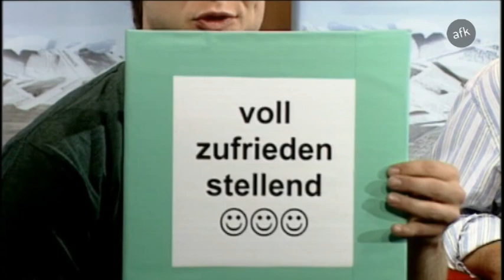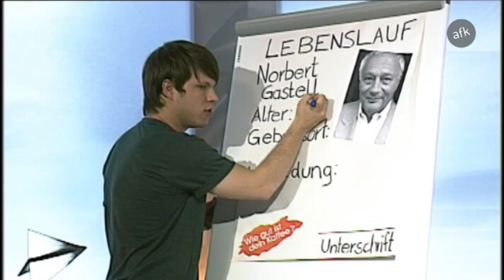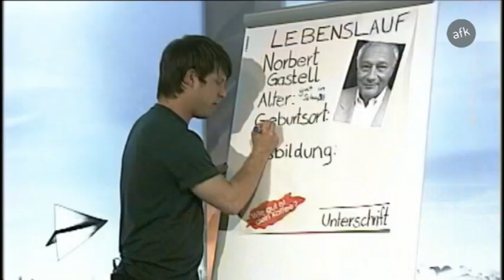Norbert Gastell - AFK TV - Wie gut ist Dein Kaffee? - 1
Neinnn! Doch! Homer Simpson kocht Kaffee für Daniel Zoll. Na ja, auf der Couch sitzt nicht wirklich Homer Simpson, sondern sein deutscher Synchronsprecher Norbert Gastell. Aber dieser ist mindestens genauso liebenswert wie sein gezeichnetes Alter-Ego. Und genau wie Homer ist dieser Mann einfach ein Unikat. Dass Norbert aber noch wesentlich mehr drauf hat, als nur eine bestimmte Zeichentrickfigur zu synchronisieren, bewies er eine halbe Stunde lang auf Daniels Couch.